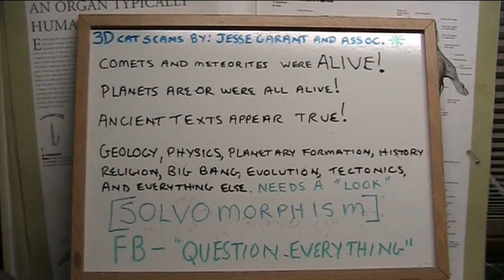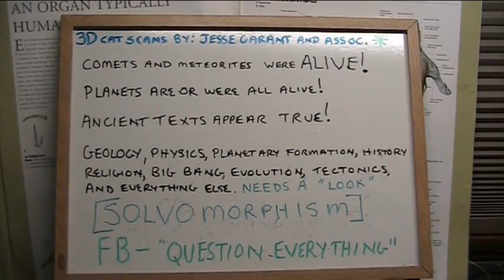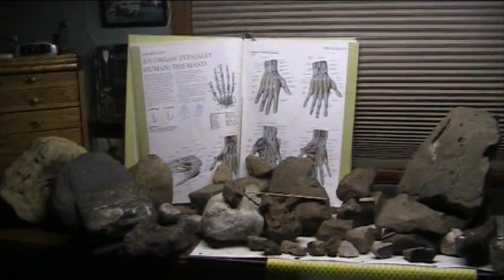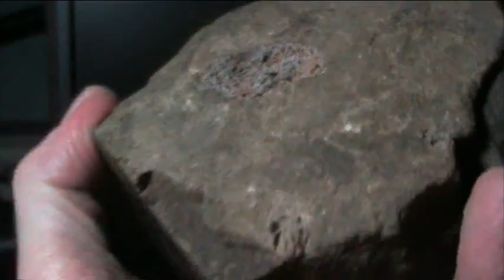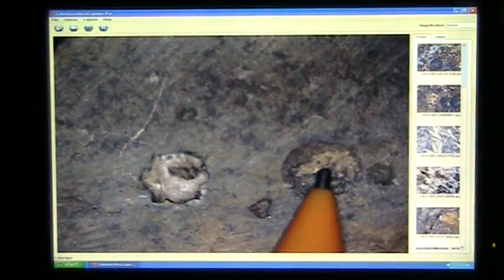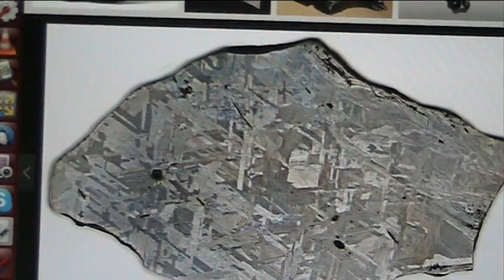Mudfossils prove the Solar system is ALIVE and Immanuel Velikovsky was likely correct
Can you get BLOOD out of a ROCK...absolutely. Blood vessels in Iron meteorites show the bits in space are from creatures. Pick up a rock and look carefully it likely displays a vein and artery. Many of my specimens are literal BODY PARTS...anatomical models perfectly preserved.